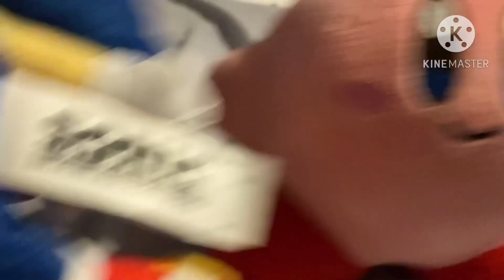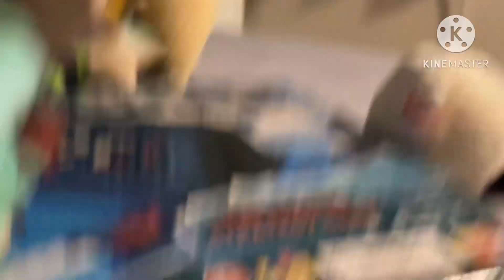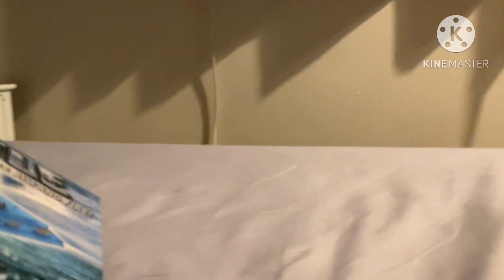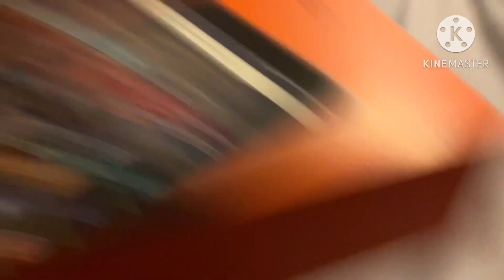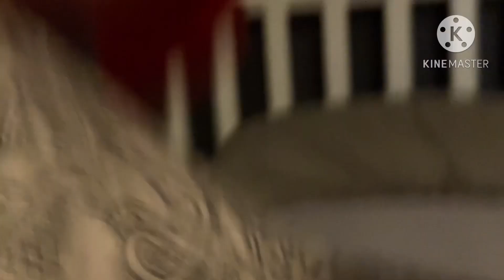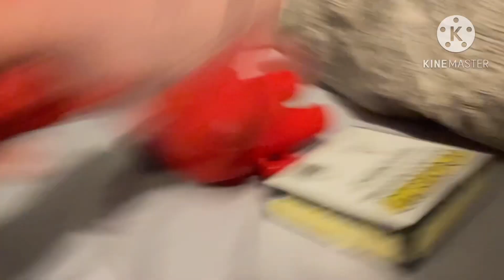SSL Movie: Kirby goes Mental